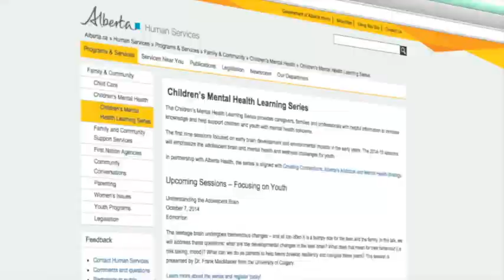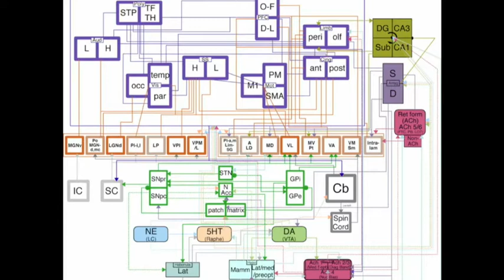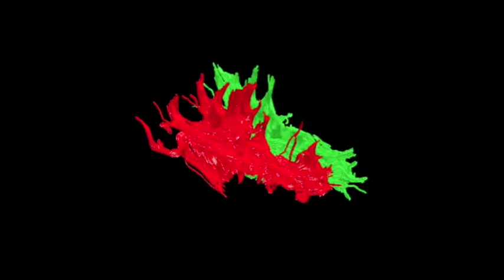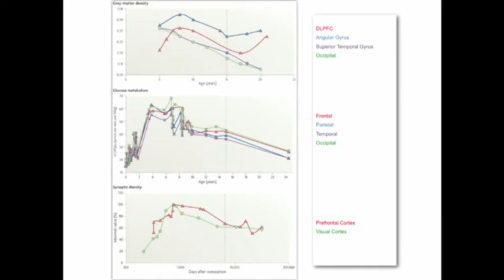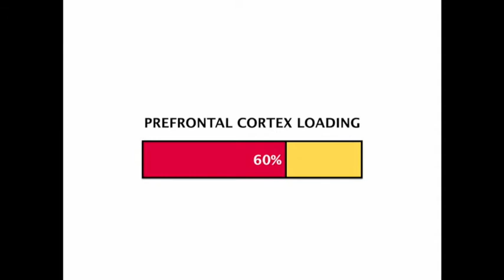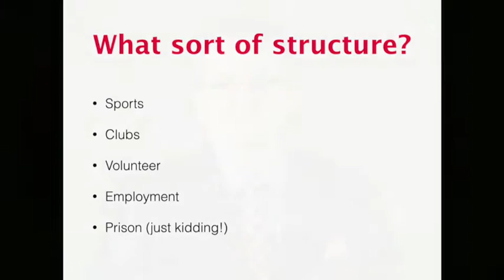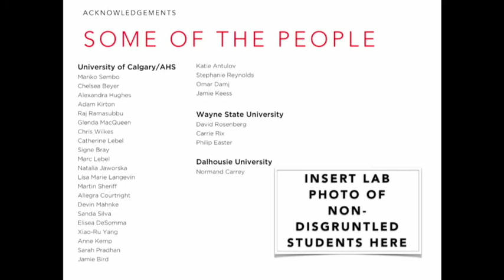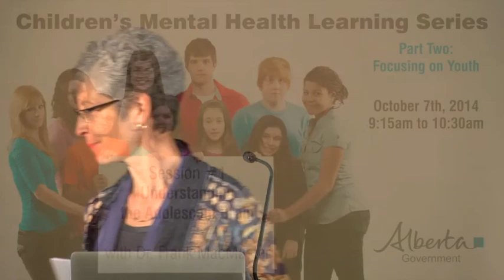CMHLS - Understanding the Adolescent Brain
Dr. Frank MacMaster addresses “Understanding the Adolescent Brain”.  What are the developmental changes in the teen brain? What does that mean for their behaviour (i.e., risk taking, mood)? What can we do as parents and caregivers to help teens develop resiliency and navigate these years? This session is part of a series presented by the Government of Alberta in support of Alberta families, caregivers and professionals who work with children.